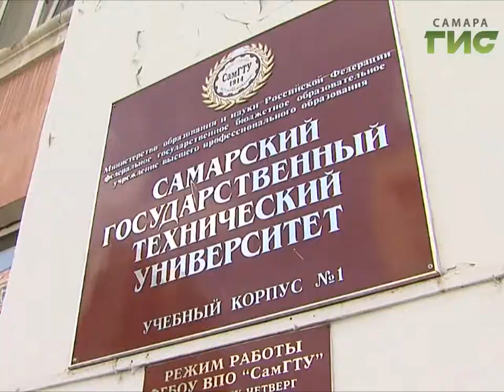Четыре факультета, одна кафедра и лицей АСИ сегодня получили новый статус